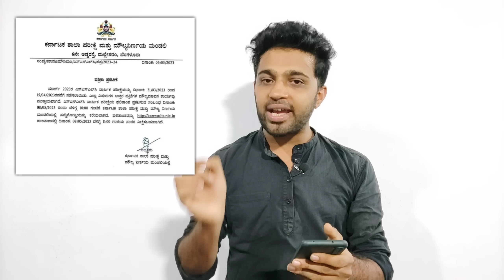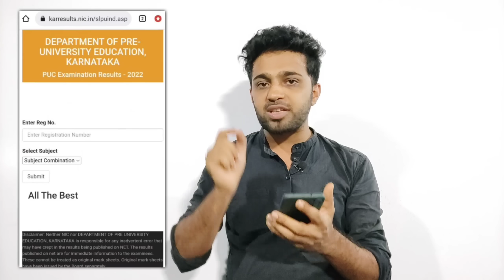HOW TO CHECK SSLC RESULT 2023 IN MOBILE? | SSLC RESULT DATE 2023 KARNATAKA | KANNADA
In this video we are giving information about how sslc students can check their sslc result 2023 in mobile and also gave information about sslc exam 2023 result date and time. All the details are given in Kannada language so that all the students of Karnataka can get the use of this video.